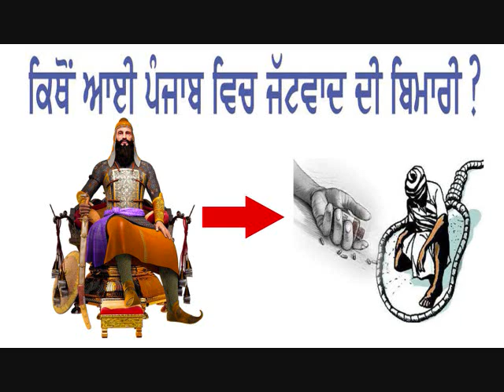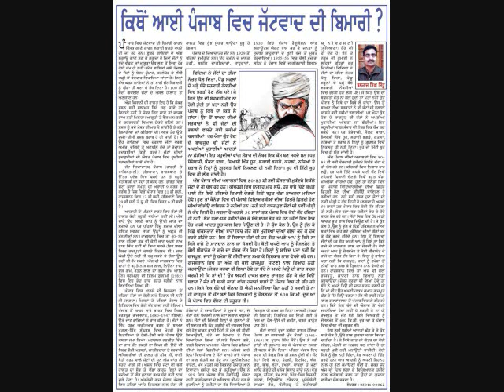Must listen & Write Shorthand Punjabi Dictation By Sukhwinder Sherpuri